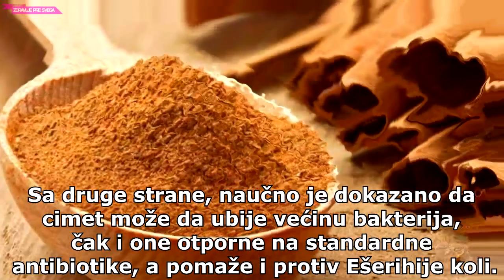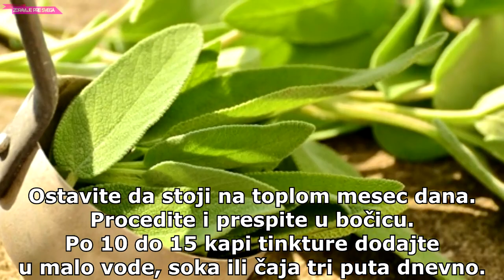CIMET I ŽALFIJA PROTIV BRONHITISA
jedna od namirnica koje svakodnevno koristimo pri kuvanju vec je vekovima i lek za niz bolesti.

Rakija od žalfije
Tinktura od žalfije za prevenciju bolesti
Žalfija i cimet protiv bronhitisa